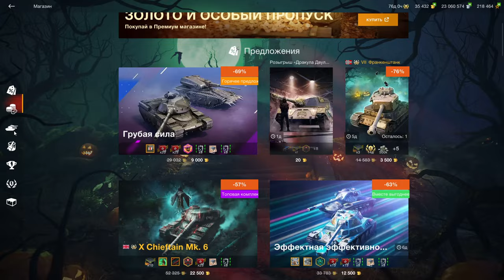Могильщик - ИМБА ФАНА! В наборе с Chieftain/T95 за 9000 золота в wot Blitz 2023 | WOT-GSN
ПОДДЕРЖИ АВТОРА!
4. Отправить подарок (Евро сервер) в игре на Ник - "__GSN__"